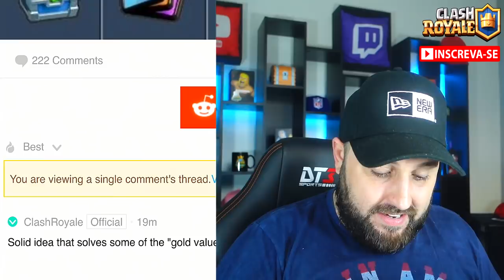REVELADA "TROCA DE CARTAS" LENDÁRIAS NO CLASH ROYALE [SUPERCELL GOSTOU] - BRUNO CLASH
NO VÍDEO DE HOJE TRAGO A VOCÊS UMA POSSIVEL ATUALIZAÇÃO QUE O CLASH ROYALE PODE TER NAS PRÓXIMAS MUDANÇAS DO JOGO!! HOJE FOI REVELADA UMA POSSÍVEL  "TROCA DE CARTAS" LENDÁRIAS NO CLASH ROYALE E A SUPERCELL GOSTOU DA IDÉIA!! SERÁ QUE ESTA MUDANÇA VIRÁ NAS PROXIMAS ATUALIZAÇÕES? ASSISTA AGORA AQUI NO CANAL BRUNO CLASH!!